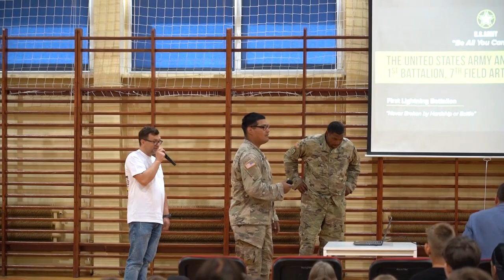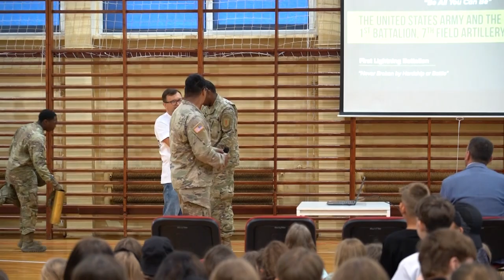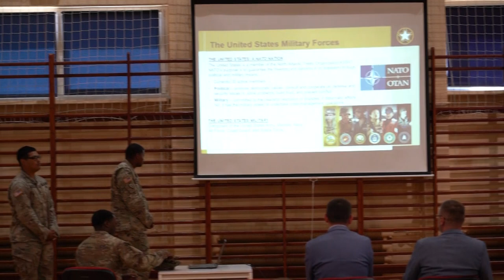05.06.2023 - SP 7 w Grudziądzu gościła amerykańskich żołnierzy